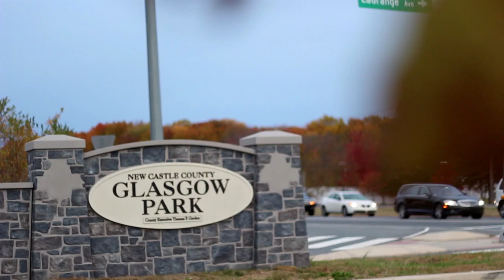Jon deVrind "Needs A Haircut"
Artist: Joey Bada$$
Song: Paper Trails
Your boy Jon Dev throwing down at his local park in Glasgow, Delaware. Jon Dev recently discovered, after making this video, that he needs a haircut.